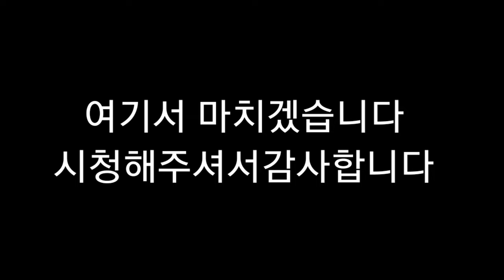뇌병변유튜버가물컵 애니 그림 도전